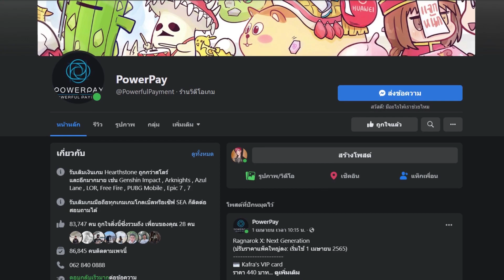วงแหวนวิญญาณยุทธ์ 50K ใส่ตัวละครไหนก่อนดี? | Douluo Dalu : สัประยุทธ์วิญญาจารย์